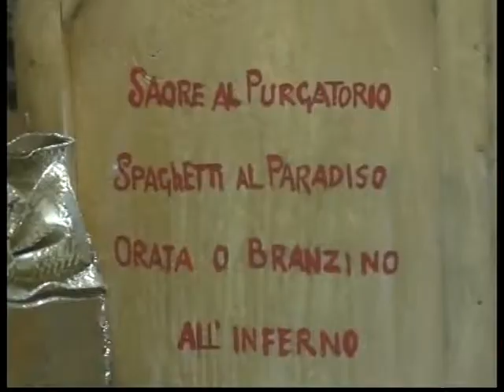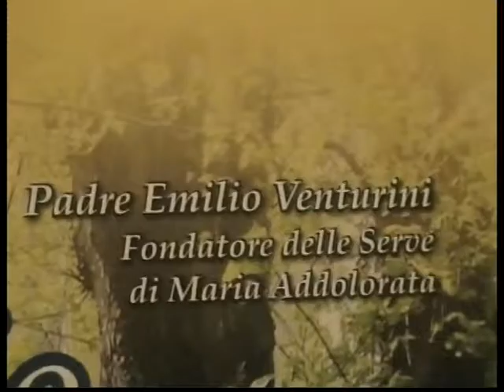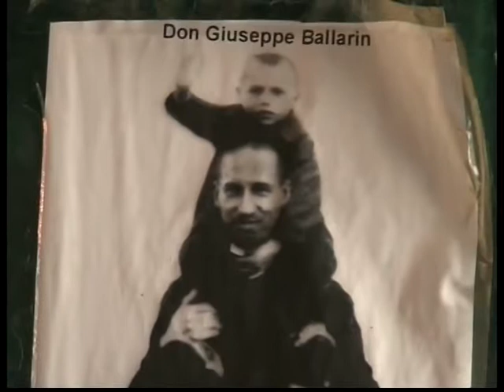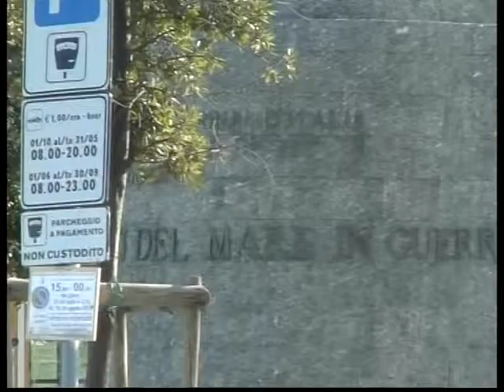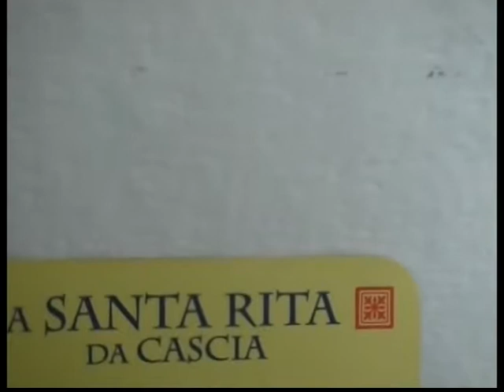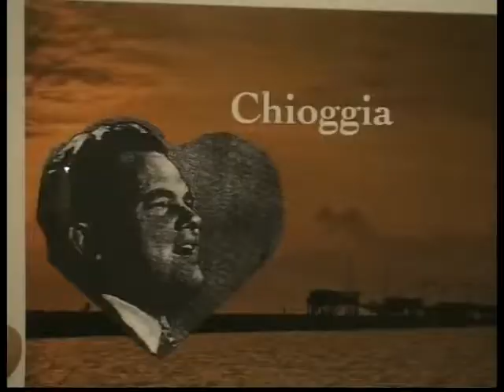Chioggia - Come posso scordarmi di te (Luciano Tajoli)